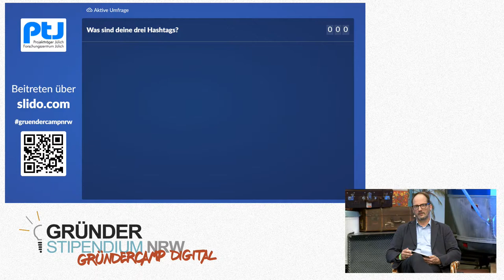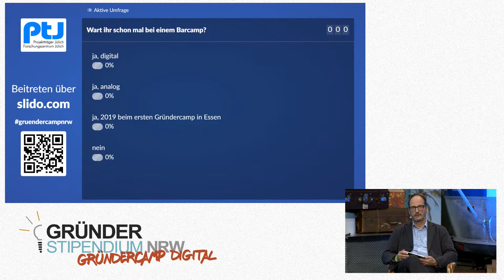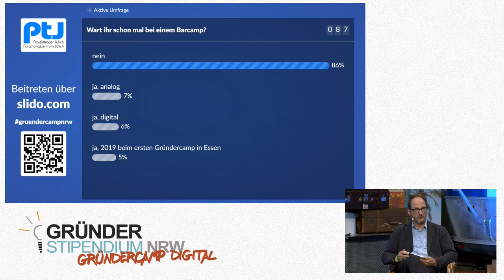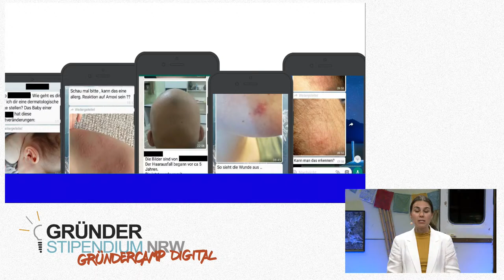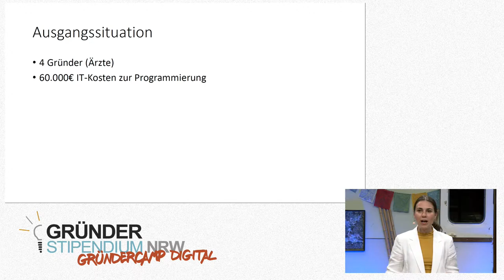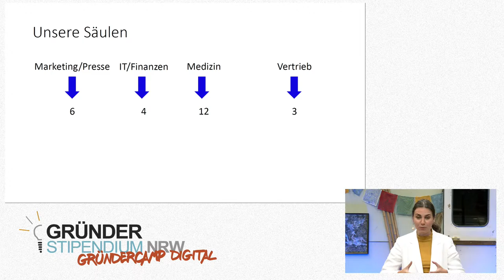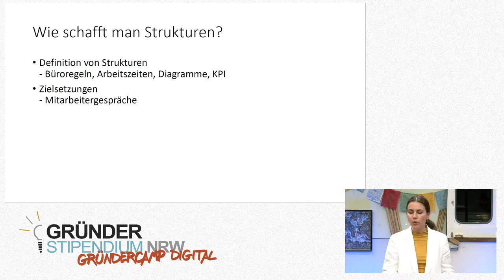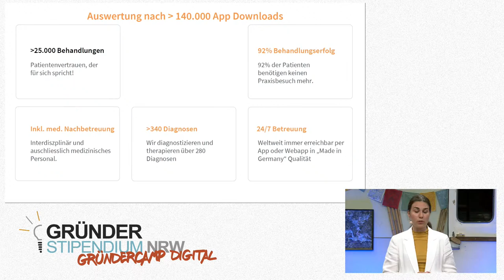GründercampNRWDigital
Kapitelmarken:
13:05 - Anmoderation
29:11 - Beginn der Aufzeichnung
36:55 - Keynote: Dr. Alice Martin, Mitgründerin von medi-login GmbH sowie dermanostic GmbH
45:16 - Podiumsdiskussion mit den anwesenden Gästen

Sich mit anderen Gründerinnen und Gründern austauschen: eines der Kernelemente des Gründerstipendium NRW. Unter Corona-Bedingungen funktioniert das nur eingeschränkt. Für eine Vernetzung in Coronazeiten sorgt das GründercampNRWDigital.

Neben einem digitalen Barcamp exklusiv für Stipendiatinnen und Stipendiaten gibt es beim GründercampNRWDigital auch ein öffentlich gestreamtes Rahmenprogramm. In einer Keynote wird Dr. Alice Martin von ihren eigenen Gründungserfahrungen mit den Start-ups medi-login und dermanostic berichten.

In der anschließenden Talk-Runde diskutiert sie mit weiteren Gästen darüber, wie Start-ups erfolgreich aus der Corona- und anderen Krisen hervorgehen können:
Mit dem richtigen Mindset durch bewegte Zeiten. Was sich aus der Krise lernen lässt

Podiumsgäste:
- Prof. Dr. Andreas Pinkwart, Wirtschafts- und Digitalminister des Landes NRW
- Peter Hornik, Geschäftsführer des digihub Düsseldorf/Rheinland
- Dr. Alice Martin, Mitgründerin von medi-login GmbH sowie dermanostic GmbH
- Torsten Jensen, Vorsitzender des NRW-Startup-Verbandes NRWalley e.V.
- Oliver Thylmann, Seriengründer und Gründer von Giant Swarm GmbH

Das GründercampNRWDigital vom Wirtschaftsministerium des Landes NRW und dem Projektträger Jülich wird live aus dem Basecamp in Bonn gestreamt.